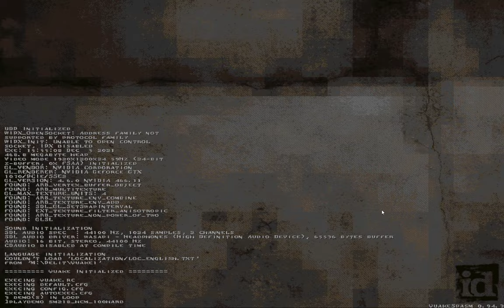Quake - SM218 - Shady Better Sin by hcm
My SM218 episode 4 themed map 100% skill 2 playthrough.

Sourceport: Quakespasm 0.93.4
Map: sm218_hcm (Shady Better Sin)
Author: Mazu
Difficulty: skill 2
Time: 7:29
Kills: 136/136
Secrets: 7/7

This map is pretty difficult to deal with if you don't get these secrets in this order. Hope this helps someone to route a proper speedrun for it hehe.